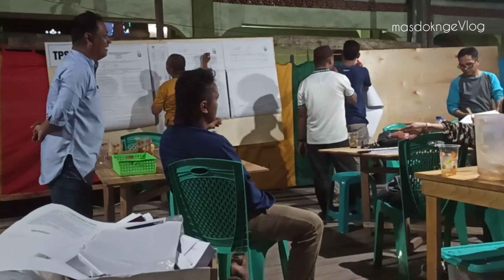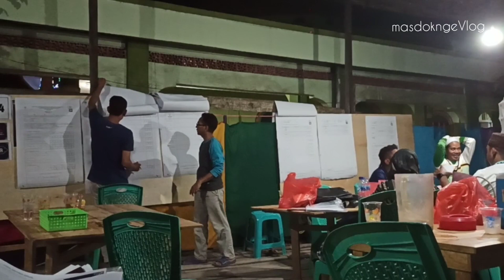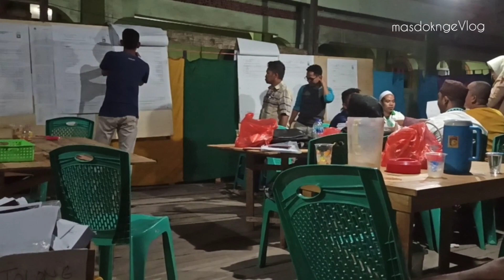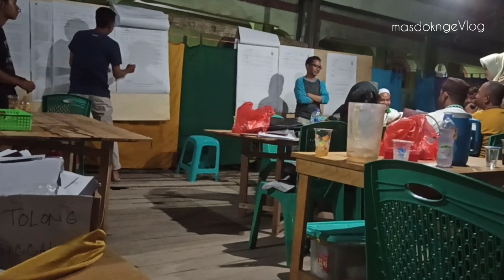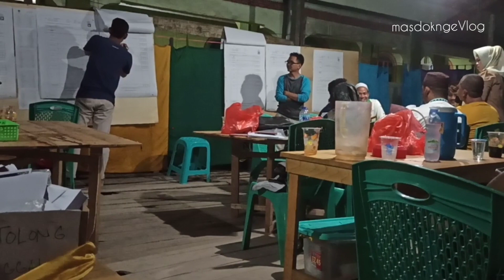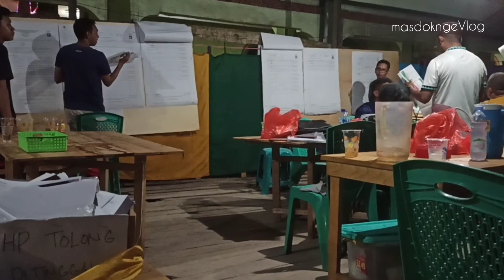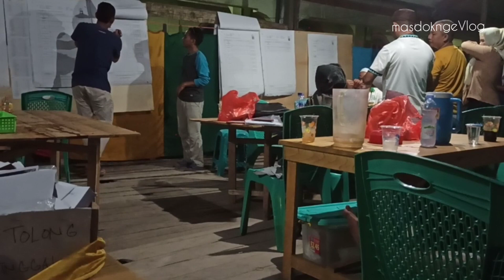Penghitungan Suara DPRD Kabupaten/Kota Tabalong Di TPS 04 Pudak Setegal Kelua Sampai Tengah Malam